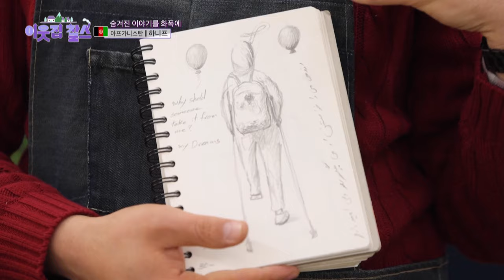Hanif Speaks Through Art☺ [My Neighbor Charles : Ep.428-3] | KBS WORLD TV 240325